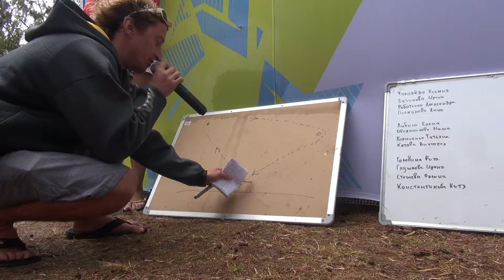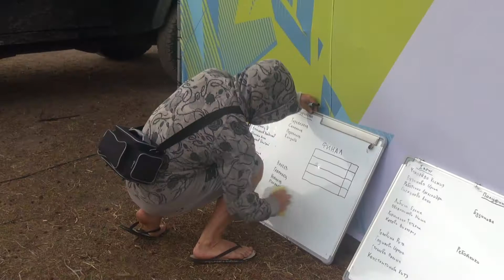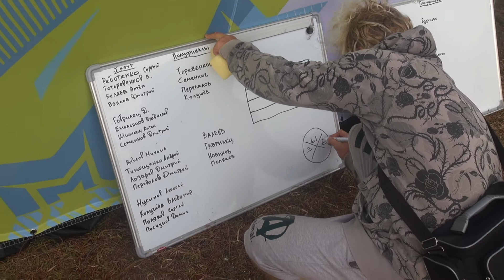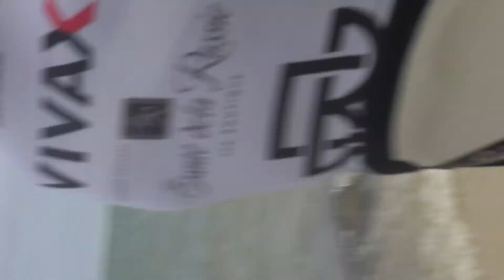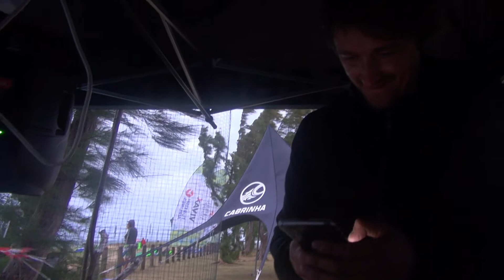Дневник MKJ 2016. Vivax Fun Race